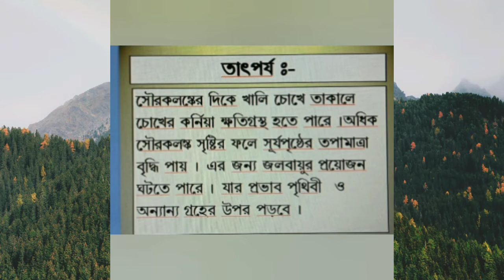What is Sunspots //Sunspots cycle/sunspots on earth /sunsports and climatic change/in Bengali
What is Sunspots //Sunspots cycle/solar strom/

Hello everyone,..
 no one new what sun spots were, but
now telescopes and technology have revealed how
they can help us predict solar flares.

Solar Superstorms explores Coronal Mass Ejections.
What's driving these strange phenomena? How will
they affect planet Earth? Find the answers as we
venture into the seething interior of our star
when sunspot was happen then the solar radiation is decrease this spot

★★What is Sunspots //Sunspots cycle/its effects //

sunspots creat by solar atomic reaction
on solar surface photosphere
★every 11 years one solar cycle has been complete
Types:
sunspots  divided into two part
What is Sunspots //Sunspots cycle/its effects // 2 umbra
 2.Penumbra

link ERGOGRAPH :. https:/
/youtu.be/-egVvsVDxVc